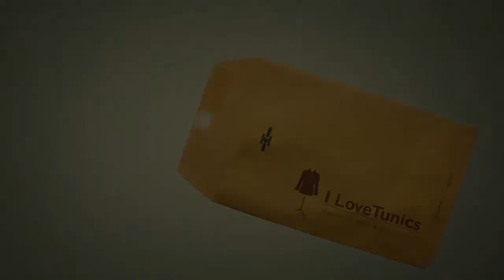Fashion Sets by I Love Tunics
I Love Tunics not only offers an amazing choice of  Tunics, but also matching Jewellery, Accessories, Bags / Clutches & Footwear to complete the whole set. You can now choose from our gorgeous items and make your own set - Be your own designer!